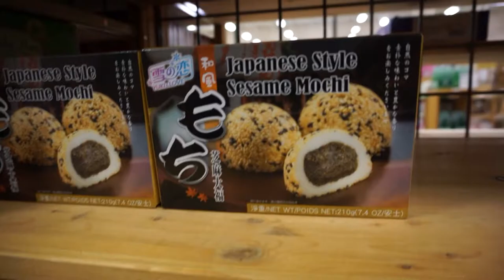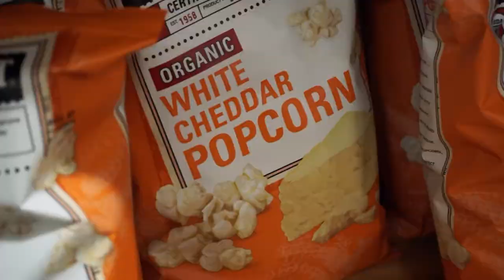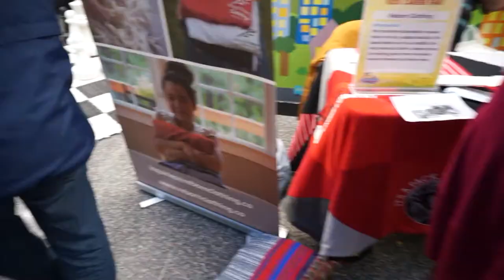Elena turns THREE!